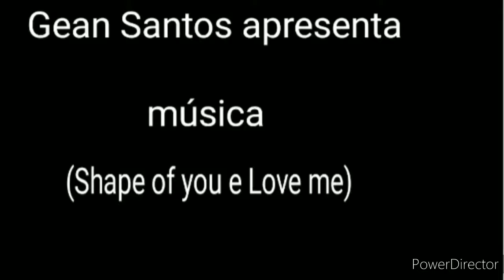🤍Banguela x fúria da luz#musica(shape of you e Love me)🖤🐉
Gean Santos